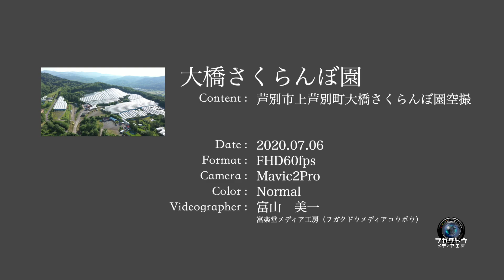大橋さくらんぼ園 空撮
50,000㎡（東京ドーム１個分）の畑には６０種類１５００本のさくらんぼ。時間無制限食べ放題。500台収容無料駐車場あり。
お客様に安心して召し上がっていただきたいと言う思いと作物本来の味を知っていただきたいために40年以上化学肥料を一切使用せず『黄金の活きた土づくり』を実践し有機質肥料のみで育て続けてきました。
こだわりの農法で育て続けた独特の深みと風味のある当園のさくらんぼをぜひ一度ご賞味いただけると幸いです。